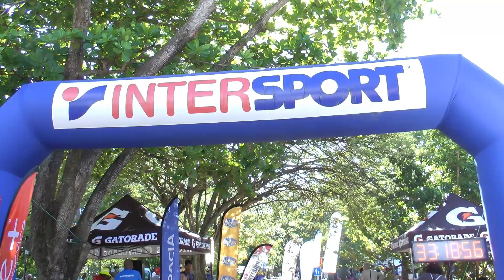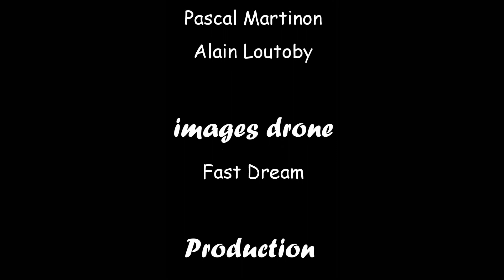TRAIL DES CAP 2018 1/1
le départ du Trail Des Caps 2018 a été donné  sous une pluie battante au Vauclin (petit Macabou);  mais il faut plus qu'une petite pluie pour décourager nos amis raideurs.

Bon visionnage.